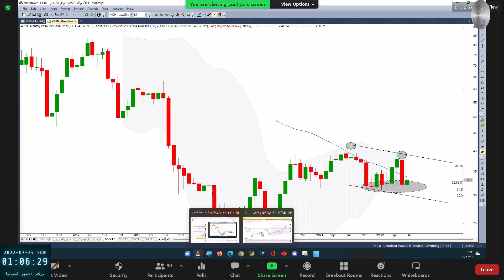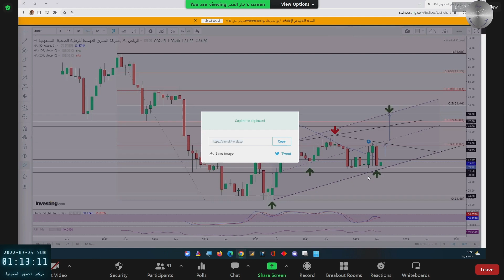السعودي الالماني بتاريخ 23 07 2022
مشاهدة ممتعة